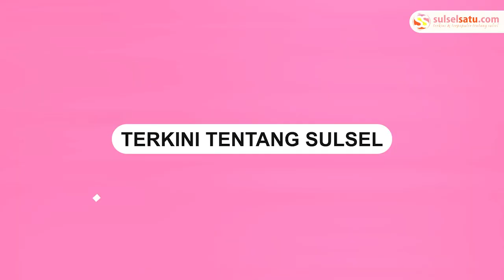Diguyur Hujan Deras, Sejumlah Titik di Makassar Terendam Banjir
Banjir terjadi sejumlah titik di Kota Makassar, Senin (13/2).

Hal itu akibat hujan lebat mengguyur wilayah tersebut sejak pagi.

Dalam video terlihat ketinggian banjir mulai dari sebetis hingga sepaha orang dewasa.

Akibat banjir, kemacetan terjadi di sejumlah jalan di Makassar.

Video terkini dan terbaru..